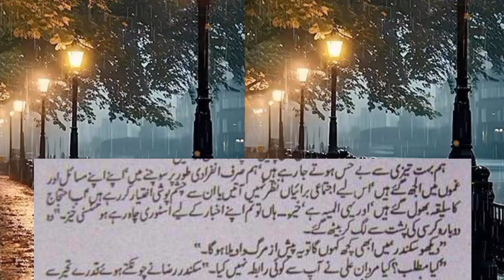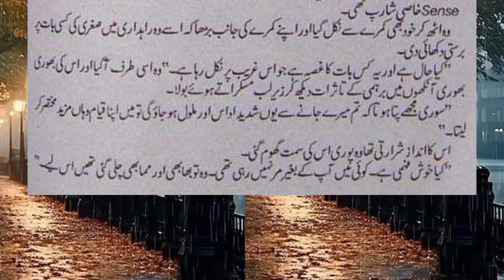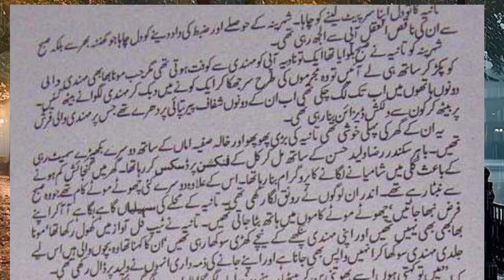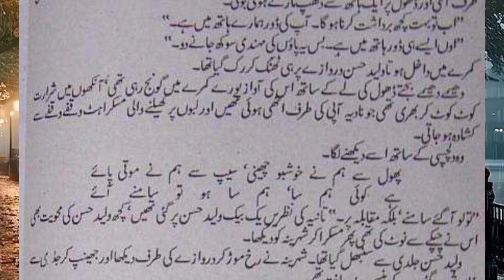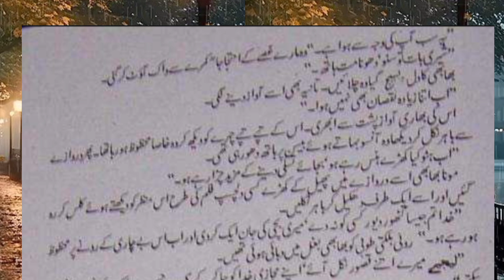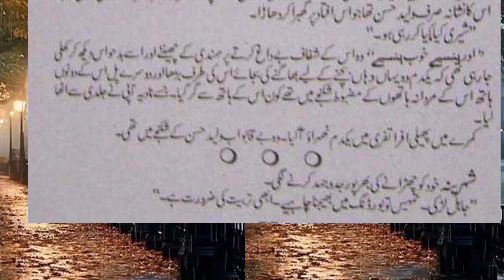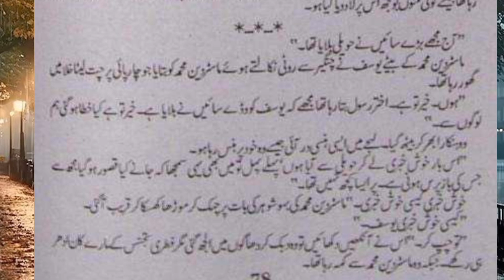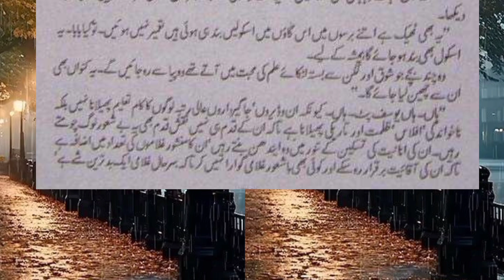Dil ik shahar junoo by Asia mirza episode#4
Dil ik shahar junoo by Asia mirza episode#5#urdunovel